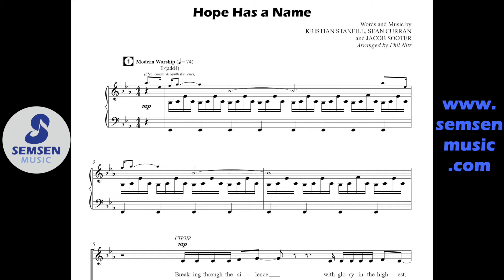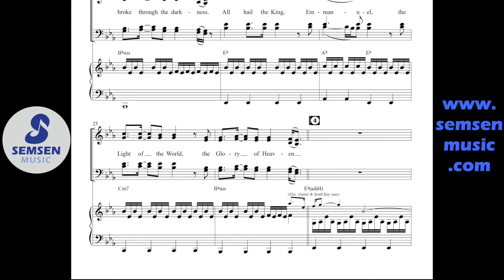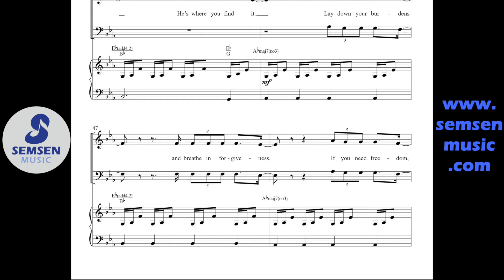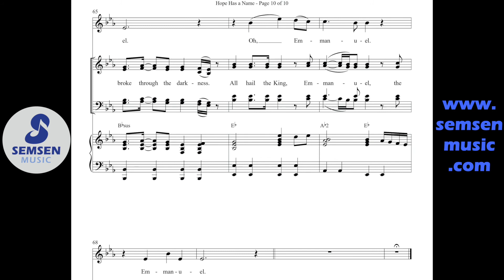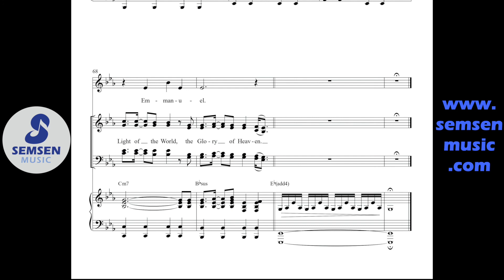Hope Has a Name Preview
NEW from SEMSEN MUSIC for Christmas 2021 - - Check out "Hope Has a Name" arranged for SATB + Orchestra + optional Childrens Choir by the AWESOME Phil Nitz.